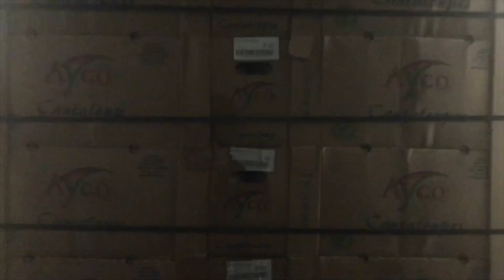Knock Knock! Melon Season is Here - Ayco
Melon season is here at Ayco! Here is a short video trailer showing off unloading and storing of Cantaloupe and Honeydew melons.

Follow Ayco Farms online!